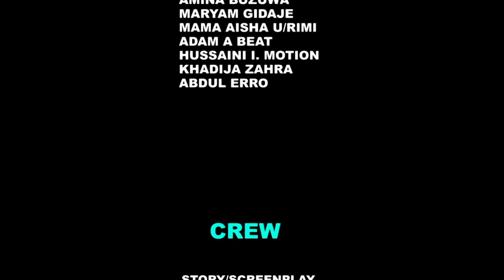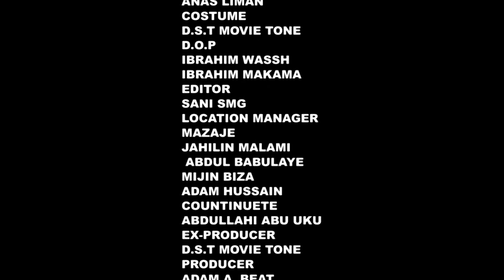SARKAR SIRRI EPISODE 2 latest Hausa Film 2023 ORG